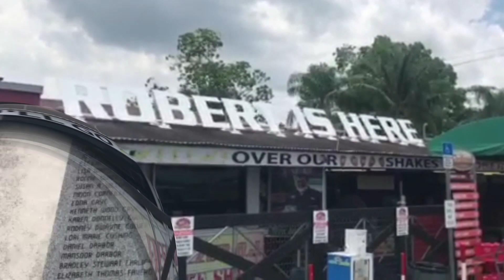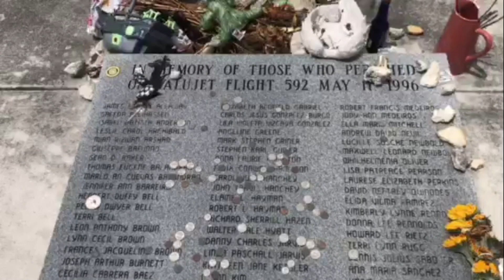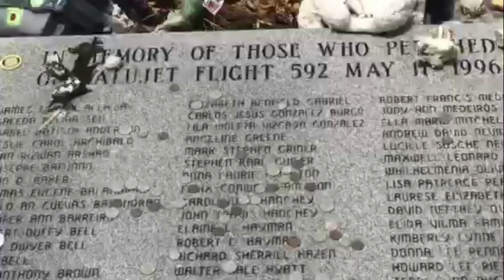4 June 2019 Peacock Bass Largemouth Bass Chain Pickerel Everglades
My name is Captain Matt Webber and I love to fish. Took me a little trip down south and was very surprised by the results also found a monument worth remembering. I caught Largemouth Bass, Cichlids, Peacock Bass and a barrel full of Chain Pickerel. Thanks to Adam Rizzi for his help in figuring all this South Florida stuff out. I am very blessed to share with you another fine day full of fun and adventure.